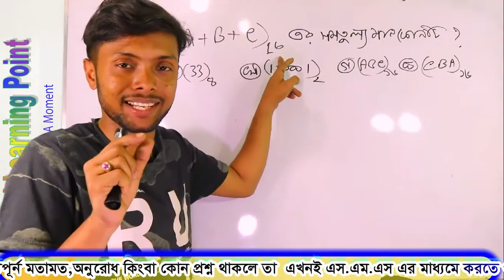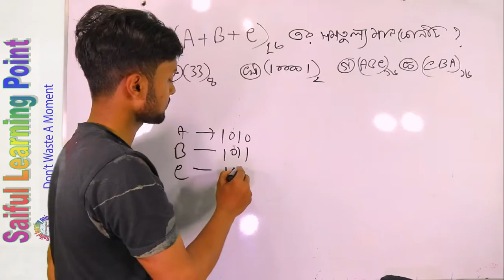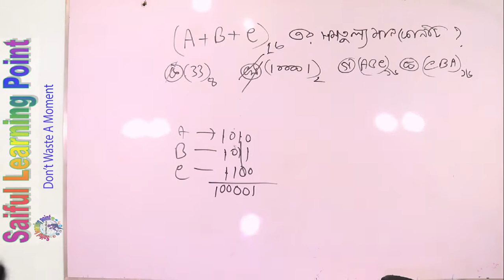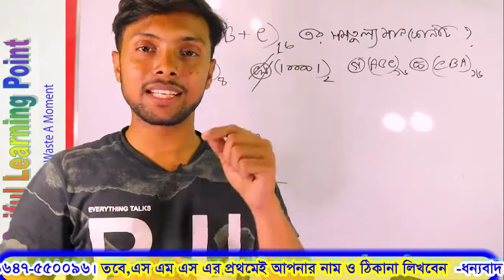A+B+C এর সমতুল্য সংখ্যা কত? HSC 2020 | HSC ICT Chapter 3 Part 1 | MCQ । Saiful Sir